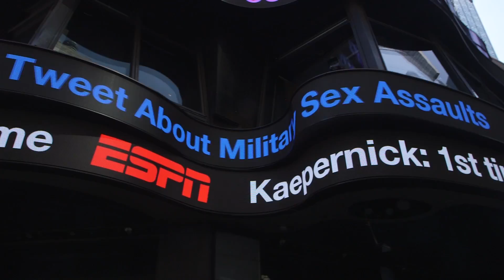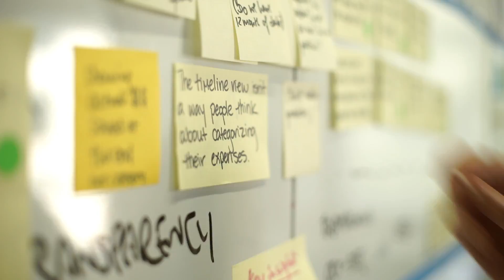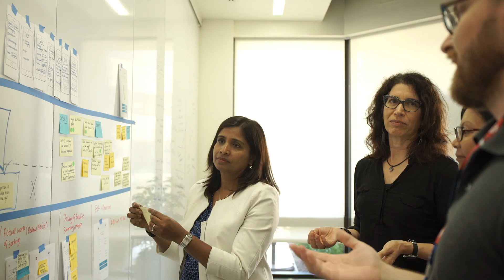Top Companies 2016 - Womens' Voices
See how the organizations who participated in the Top Companies program are reaching out to and supporting women in technology.